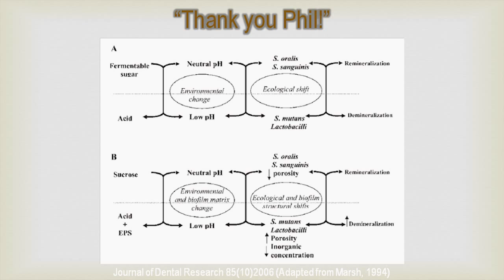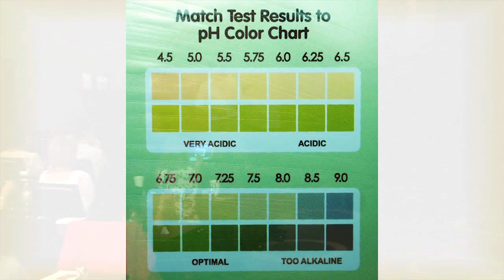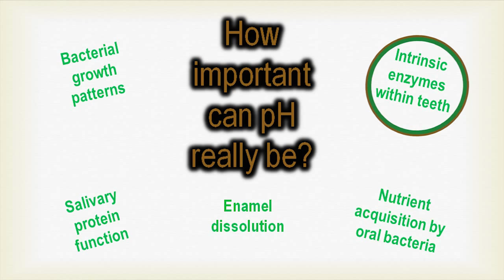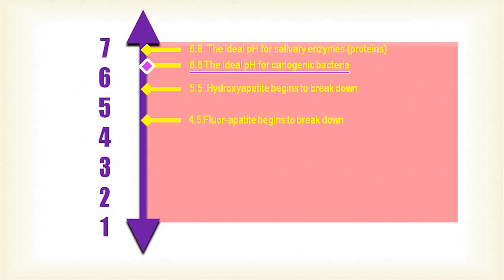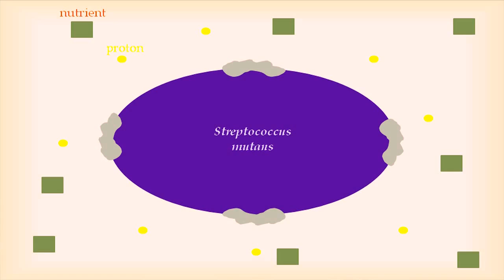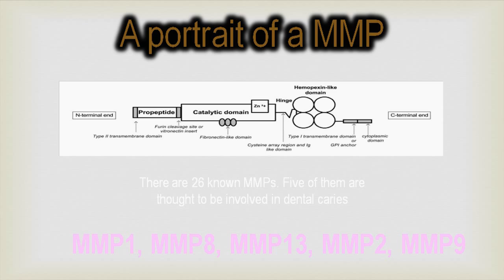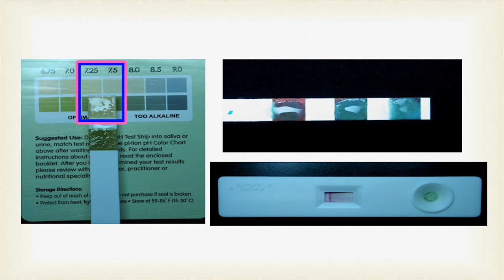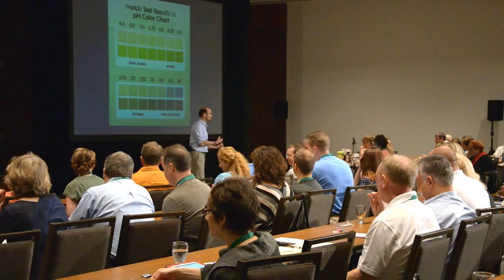Dr. Novy: Tooth Decay, Saliva, and Acid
Dr. Novy speaking about tooth decay, saliva, and acid at Xlear's International Xylitol Symposium 20103.